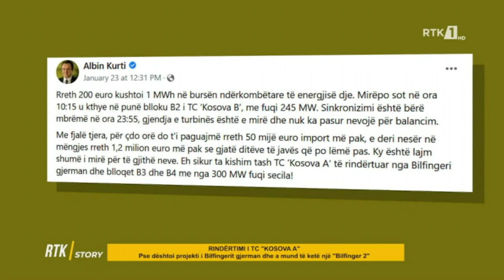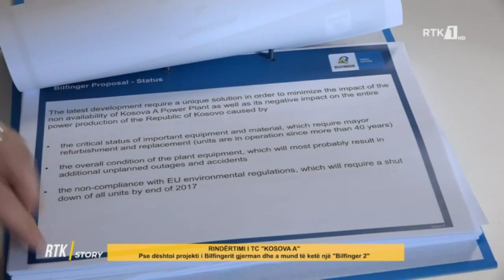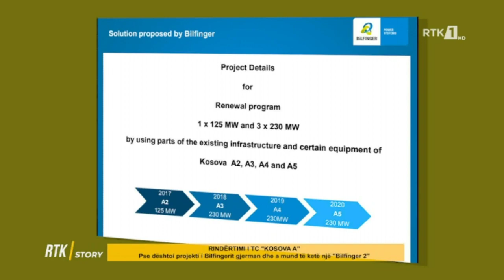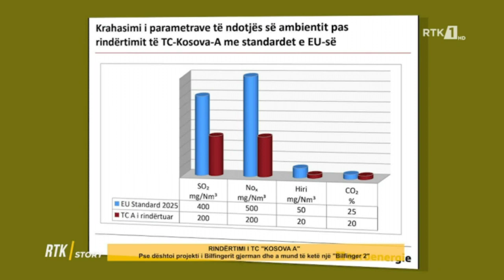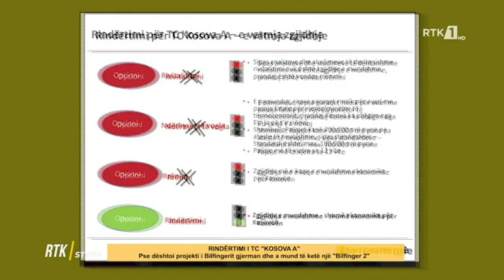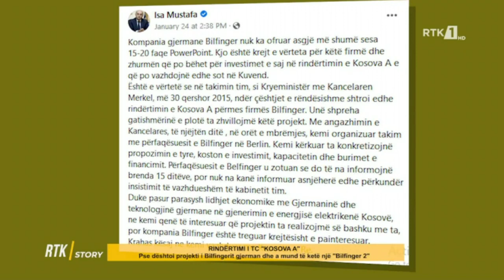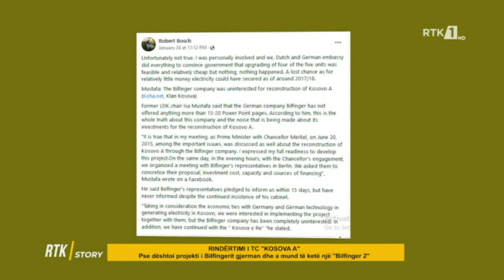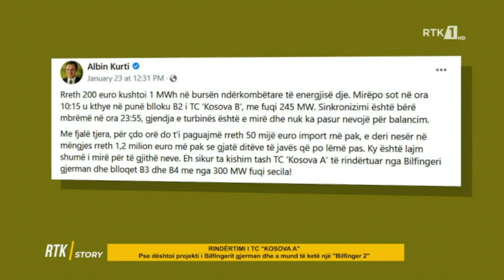RTK STORY - RINDËRTIMI I TC “KOSOVA A” 02.02.2022